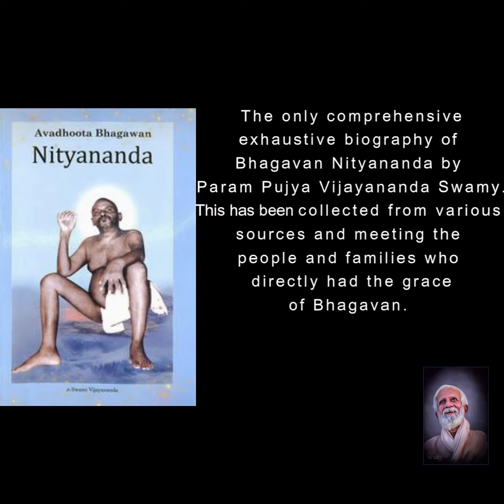Divine Leelas of Bhagawan Nityananda Series💙✨ Flood water receded by the Holy feet of Bhagawan!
Watch the video to witness the flood water receding by the Holy feet of Bhagavan! An overwhelming moment when Ganga, Yamuna, Sarasawti, Kavery gushed for the darshan of Bhagavan!

Video by Ramya Poojari and Hemchandra Kaup, under the guidance of Swamy Vijayananda
Nityananda Dhyana Mandir Bevinkoppa

This audio/video belongs to Nityananda Dhyana Mandir, Bevinkoppa, managed by Swami Vijayananda.